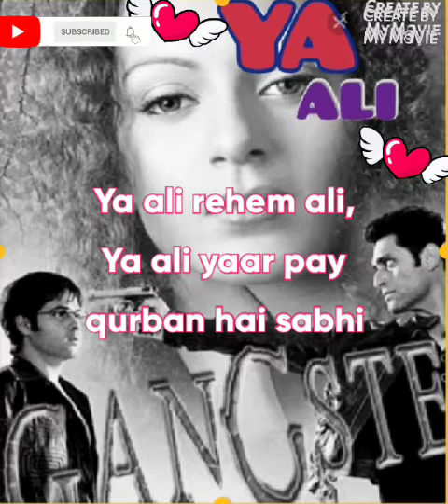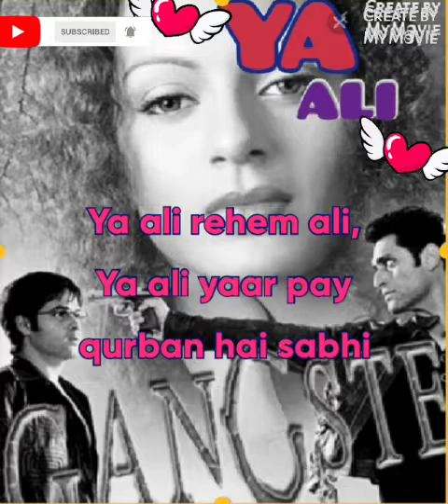Lyrics :Ya ali full song(Zubeen)